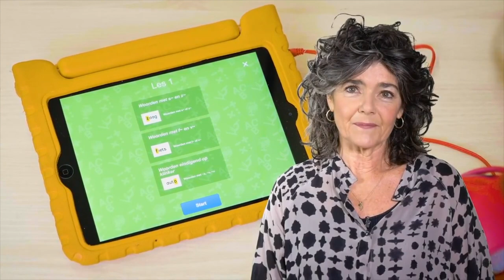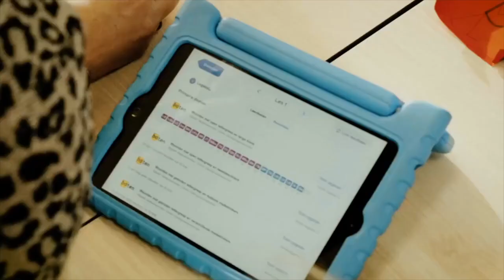Toekomst Gynzy, nu al in 66% scholen | Interview founder Rutger Peters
Gynzy heeft 66% marktaandeel van alle smartboards in het basisonderwijs en 100.000 kinderen gebruiken ook hun nieuwe digitale adaptive learning software. Ik praat met oprichter Rutger Peters en vraag hem over de toekomststrategie van Gynzy. Hoe ziet hij de toekomst van digitaal onderwijs? Wat is het verschil tussen Nederland en Amerika m.b.t. digitaal onderwijs? Hoe is de samenwerking met leerlingontwikkelsysteem ParnasSys? Ook geeft Dieuwertje Blok een leuke korte uitleg over Gynzy!